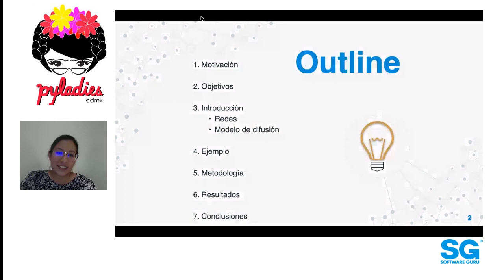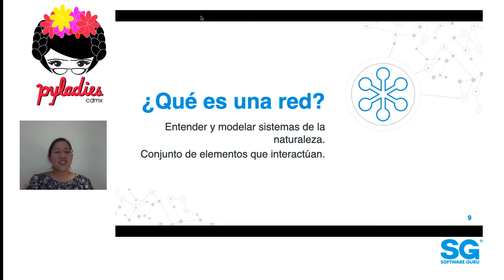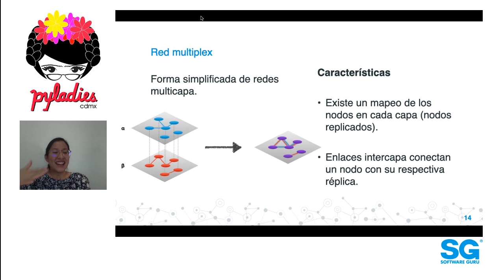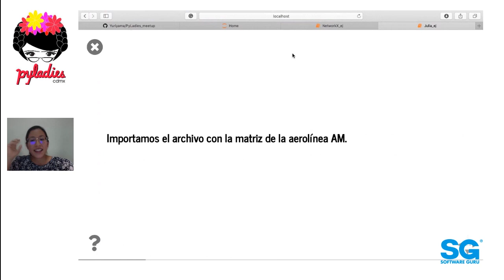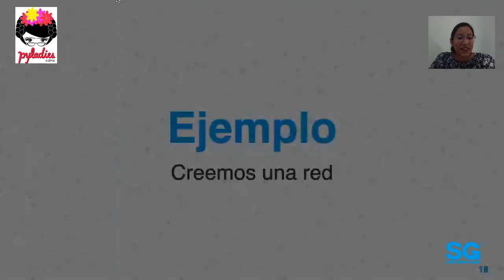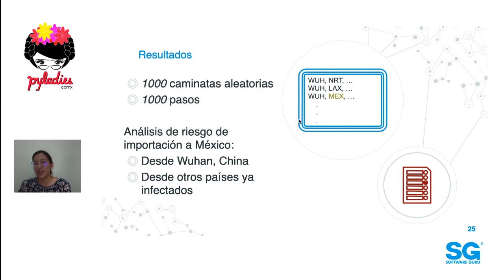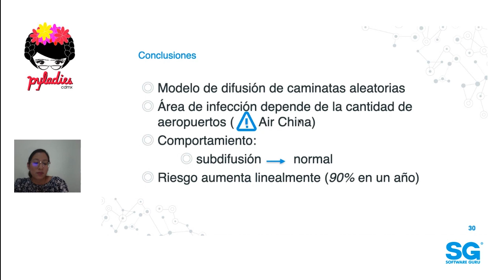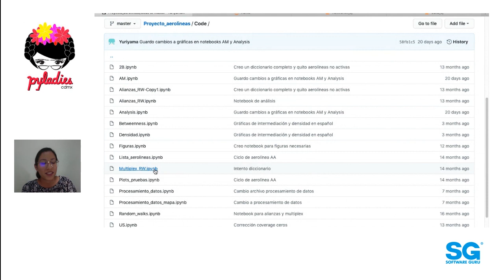Pyladiescdmx 20.08 - Difusión en redes multicapa una aplicación a la transmisión de enfermedades